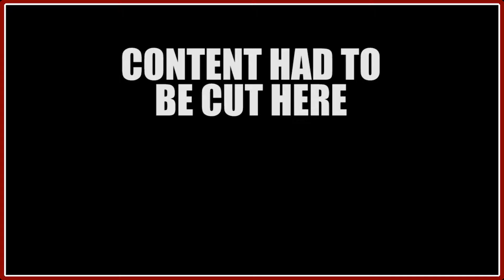Ace of Aces Mission 1 - #2